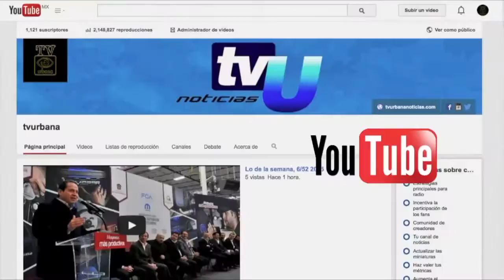Beneficiando a la educación con Techumbres por parte de NOÉ BARRUETA BARÓN en Temascaltepec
En San Miguel Oxtotilpan dieron inicio los trabajos de la Construcción de techumbre en la primaria José María Morelos y Pavón. Acompañado de miembros de su cabildo el alcalde,  dio inicio con esta importante obra. Este levantamiento uno más de los que se llevan a cabo en el municipio beneficiando la educación de los alumnos.